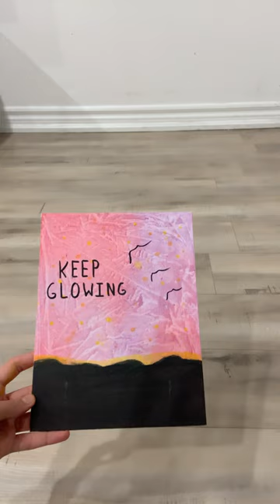Easy canvas idea using plastic wrap💡